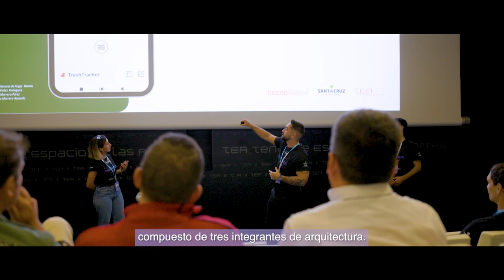Resumen de TecnoHack de Tecnológica Santa Cruz 2024